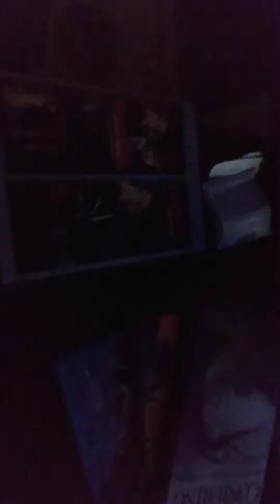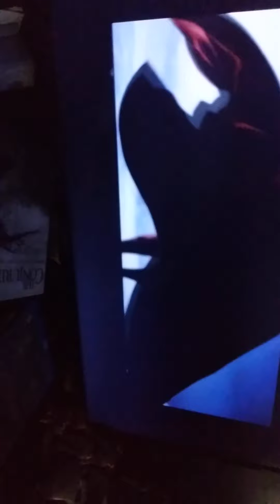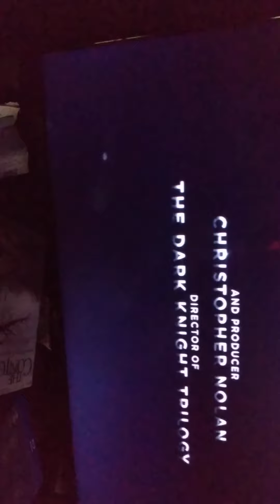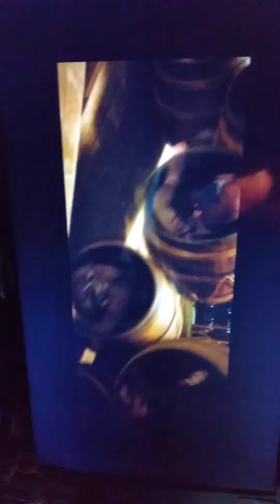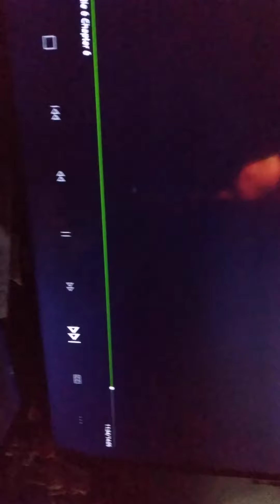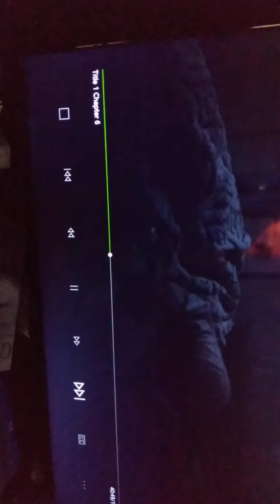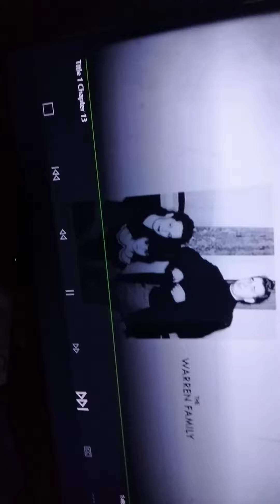opening and closing to the conjuring